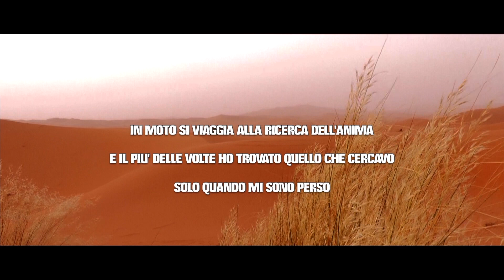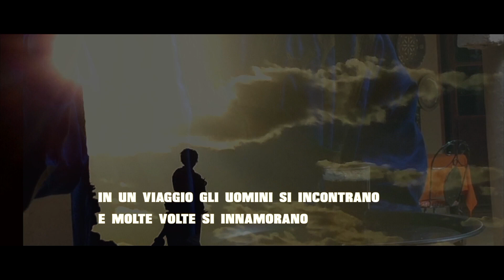MAROCCO 2017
MAROCCO 2017 - il viaggio in fondo all'anima - una strabiliante esperienza in un paese che mi ha rapito l'anima. cortometraggio presentato a FANTADIA Festival Internazionale di Multivisione .